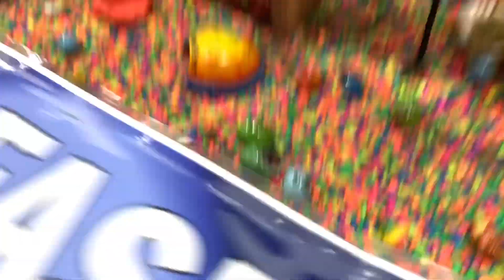Our Vacation starts Here | The H Fam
Life at the Beach 🏖